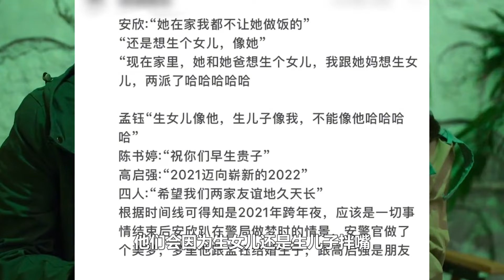《狂飙》安欣孟钰未播感情线曝光！安欣幻想圆满结局，李一桐这幕不是演的！【叮当不吃娱】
狂飙 感情戏 初恋 本频道致力于创造一个友好、和平的环境，绝对不会容忍任何形式的仇恨言论。